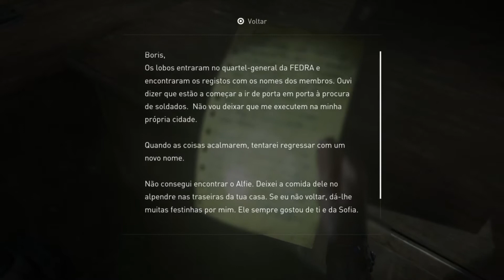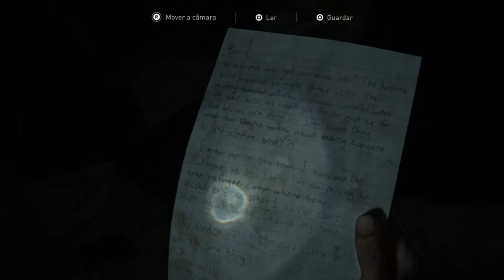the last of us part 2 gameplay part 28